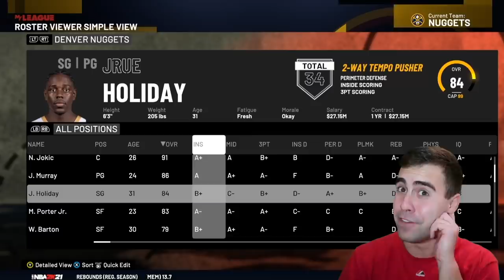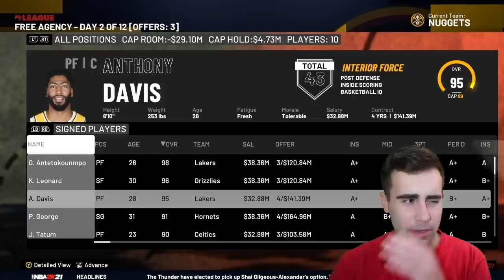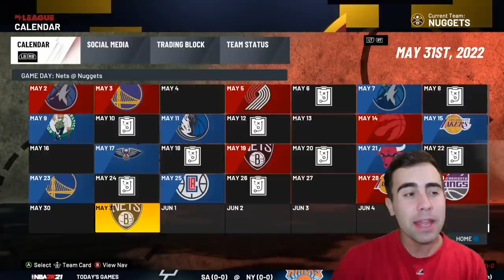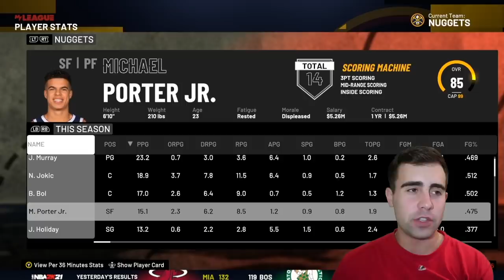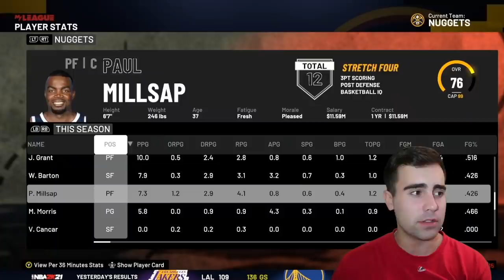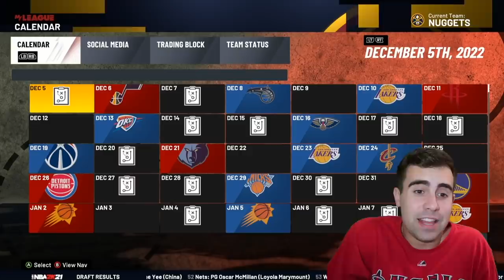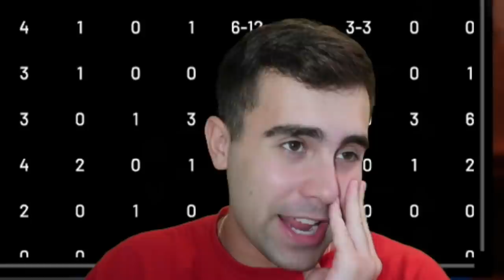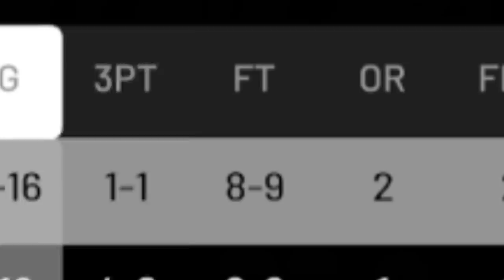The Nuggets Were Impressive...But They Might need Another Star